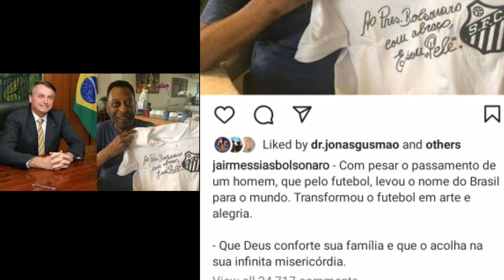Veja o Que BOLSONARO Postou Sobre A MORTE DE PELÉ!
O vídeo fala do que BOLSONARO Postou Sobre A MORTE DE PELÉ.